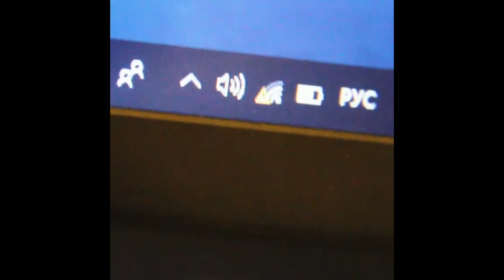Орияна Коницкая [opri_ori_] - Подборка вайнов #4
Автор: opri_ori_